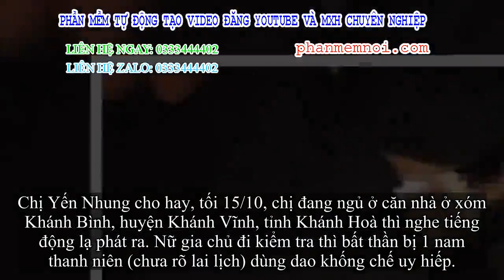✅ Nữ gia chủ 26 tuổi bị tên trộm dùng dao khống chế, hãm hiếp